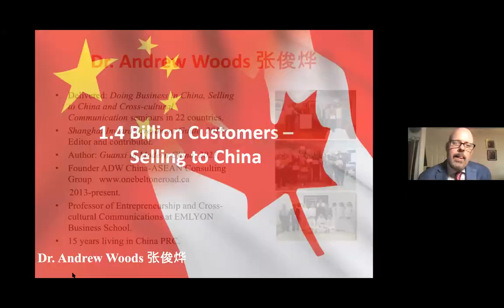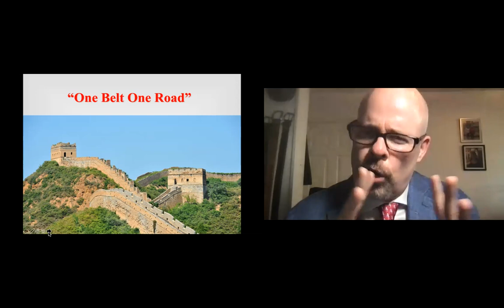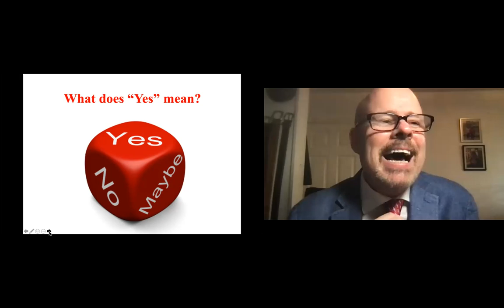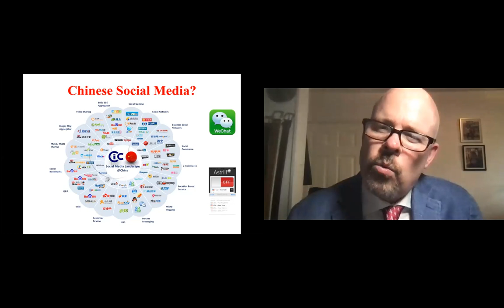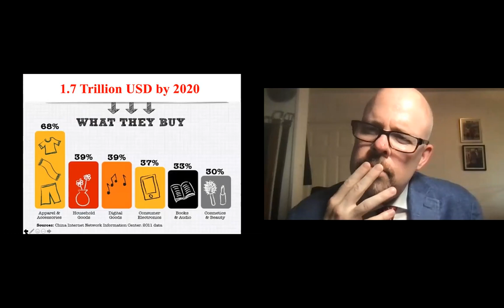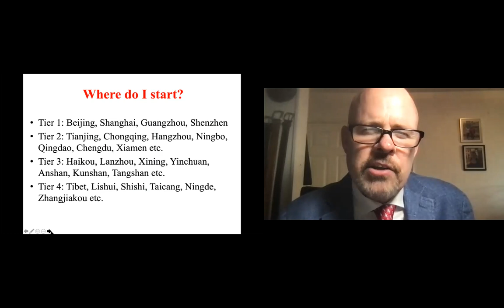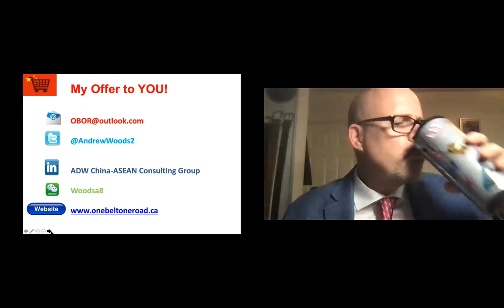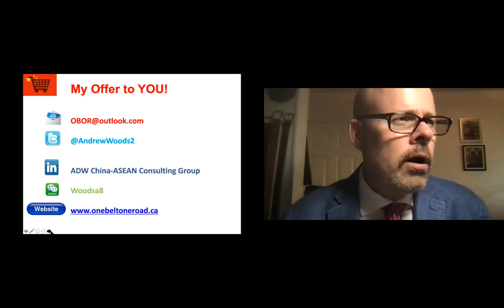Sell your products & services to 1 4 B customers in China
“Sell your products & services to 1.4 B customers in China” is for you if you want to tap into a middle-class of over 400 million and want to understand the obstacles to success and how to overcome them. You’ll learn from Dr. Andrew Woods eye-opening facts and figures about the Chinese market, what Chinese consumers value, how to use e-commerce to start selling easily and effectively in China and Guangxi and relationship building. After viewing “Sell your products & services to 1.4 B customers in China” you’ll  understand the opportunities that exist in China and know how to act on them.

Speaker’s bio
Dr. Andrew Woods is an adjunct professor in cross-cultural communication and Chinese negotiation strategies for a triple accredited (AACSB, AMBA, and EQUIS) business school in Shanghai, China, and the CEO of ADW China-ASEAN Consulting Group - a company he created in 2013 to address the lack of cultural understanding between Chinese and Western businesses and people and to access the lucrative opportunities for co-operation that exist.

“Sell your products & services to 1.4 B customers in China” was delivered at the Vancouver Business Network Meetup (“VBN”) on July 27, 2021. VBN is one of the 21 Meetups that together form the Entrepreneurs International Network (“EIN”). VBN holds a Meetup every Tuesday evening. During this Meetup an expert delivers a one-hour workshop on a topic that is relevant to entrepreneurs. This workshop is recorded and made available on this channel to support entrepreneurs build better businesses.